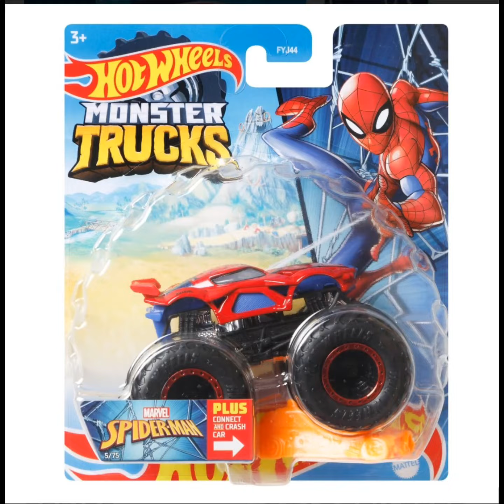Hot Wheels Monster Truck 1:64 Scale Vehicle Mix 11 Case of 8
The Hot Wheels Monster Truck 1:64 scale die-cast vehicles are kid-tested and approved with outrageous chassis designs and giant tires. There is an amazing variety in this collection of die-cast metal toy trucks that are sure to be real crowd pleasers! Giant premium wheels make a statement about the over-the-top creatures, entertainment characters and Hot Wheels originals that amp up an experience of crashing and smashing fun or collecting to display. Every truck includes a crushable car, and cool packaging provides stats for each including name, truck type, strength, unique crash attack and motor-vation for great storytelling fun!

This Hot Wheels Monster Trucks 1:64 Scale Vehicle Mix 11 Case of 8 (996L) includes 8 individually packaged vehicles and includes:
1x HWO Snake
1x Pure Muscle
1x Rodger Dodger - Redeco
1x Hotweiler - Redeco
1x Town Hauler
1x Marvel Spider-Man
1x Race Ace
1x VW Drag Bus